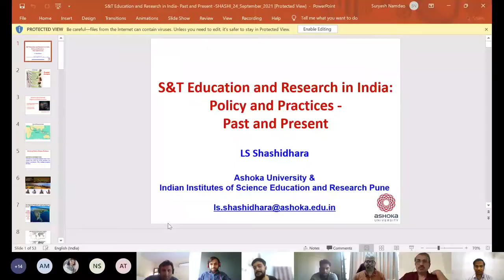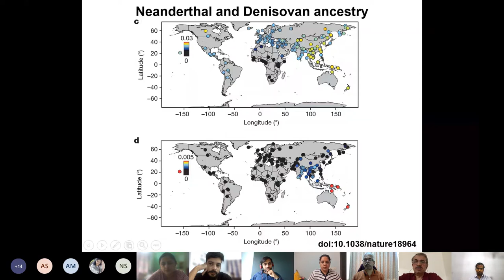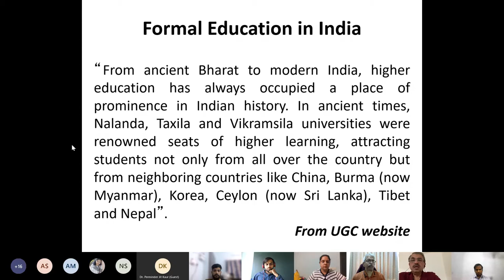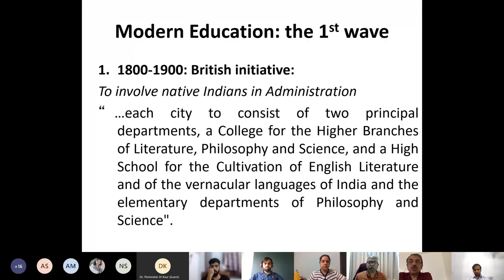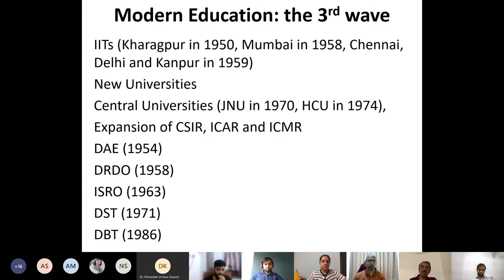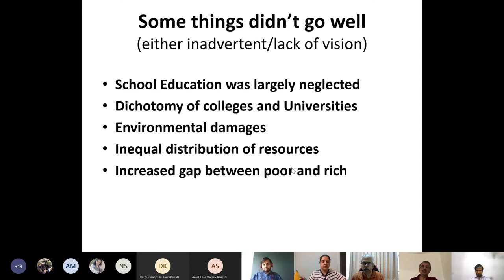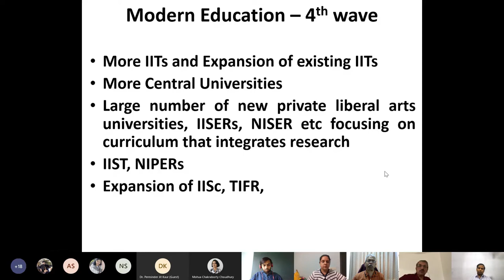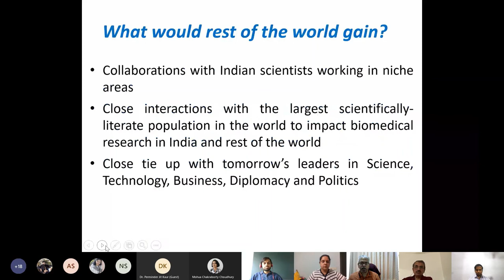Science and Technology Education and Research in India: Past and Present - Prof L.S. Shashidhara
Speaker: Prof  L.S. Shashidhara,
                 Dean of Research and Professor of Biology, Ashoka University

Title: Science and Technology Education and Research in India: Past and Present

*This lecture was delivered as part of the Orientation Programme for the STI Policy Fellows on 24/09/2021

About the Speaker:
Prof. L S Shashidhara is a Distinguished Professor at Ashoka University. He is currently on lien from IISER Pune. He specialises in Genetics, Molecular Biology and Evolutionary biology. His group has identified key mechanisms that specify organ development and regulate growth control in Drosophila. They have also expanded their study to examine the status of these evolutionarily conserved mechanisms in epithelial cancers in human.

Prof Shashidhara did his undergraduate and post-graduate studies at the University of Agricultural Sciences, Dharwad, India and holds Ph.D. from the University of Cambridge, UK. He started his independent research career at the Centre for Cellular and Molecular Biology (CCMB), Hyderabad as a Scientist and Group Leader, where he built a strong developmental biology group. Following that, he moved to IISER Pune and contributed to its growth since its inception.

Prof Shashidhara has served in the past as Vice-President of Indian National Science Academy (INSA) and Secretary General of the International Union of Biological Sciences (IUBS). He is currently the President of IUBS (first Indian to be elected in its 100 years of glorious history).  He has represented India in several delegations and international platforms. He is steering an international project on Climate Change Education. Recently, he was invited to speak about Climate Change Education at the High Level Political Forum 2019 (HLPF 2019) at United Nations.

For his contribution to basic and applied biology, Prof Shashidhara is recognized with CSIR Technology and SS Bhatnagar Prizes and JC Bose National Research Fellowship. He is a Fellow of Indian National Science Academy; National Academy of Sciences, India; and Indian Academy of Sciences. In 2018, Prof Shashidhara was elected as Associate member of European Molecular Biology Organization (EMBO), an international recognition for excellence in research in life sciences.

Prof. Shashidhara has served/is serving as Chair/co-chair/member of various apex committees of Government of India and S&T organisations, particularly those dealing with education, basic/applied/translational research funding, innovation, policy, international relations and outreach. He has developed and implemented several teachers’ training programs under PMMMNMMTT scheme of MHRD. He has facilitated training of more than 10,000 school and undergraduate teachers in adopting inquiry-based teaching methods. In addition, he has organized several alternate career workshops for scientists, particularly women scientists, in science journalism, science policy, administration and management that have benefited more than 300 scientists from across the country.